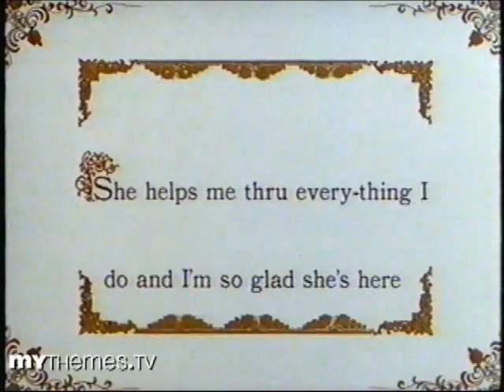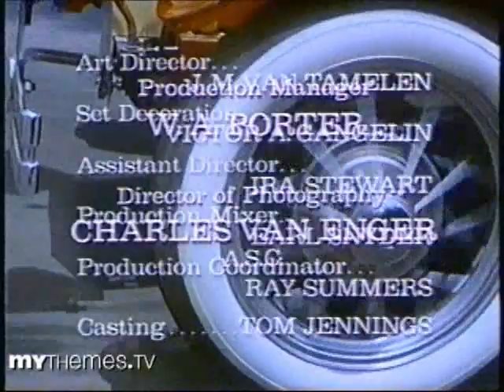My Mother The Car Pilot Opening/Closing Theme and Credits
This is the opening and closing themesfor the pilot of the 1965 tv show My Mother The Car